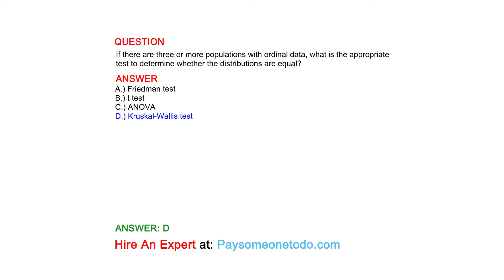If there are three or more populations with ordinal data, what is the appropriate test...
QUESTION
If there are three or more populations with ordinal data, what is the appropriate test to determine whether the distributions are equal?

ANSWER
A.) Friedman test
B.) t test
C.) ANOVA
D.) Kruskal-Wallis test